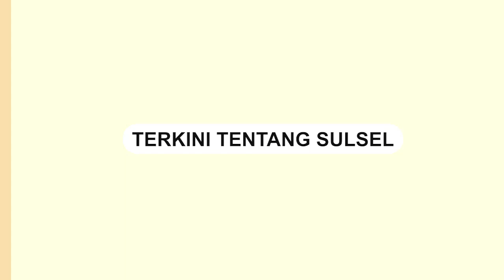Kebakaran di Samping SPBU Tomoni, Satu Truk Terbakar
Sebuah insiden kebakaran terjadi di sebelah SPBU Tomoni, Kecamatan Tomoni, Kabupaten Luwu Timur pada hari Minggu (3/3/2024).

Kebakaran tersebut menyebabkan sebuah truk dan sebuah ruko terbakar habis.

Peristiwa ini bermula ketika seorang warga mencoba mengeluarkan BBM Pertalite dari tangki motor miliknya untuk dipindahkan ke dalam jerigen.

Saat hendak menyalakan mesin motor, tiba-tiba muncul percikan api dari sisi kendaraannya.

Dampaknya, mobil dan ruko terkena percikan api tersebut dan akhirnya terbakar.
Video terkini dan terbaru..